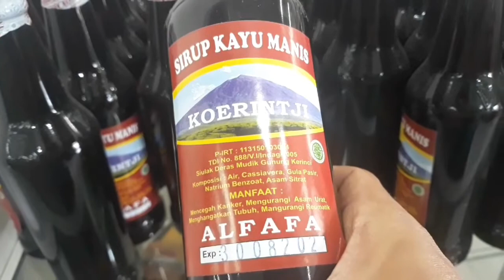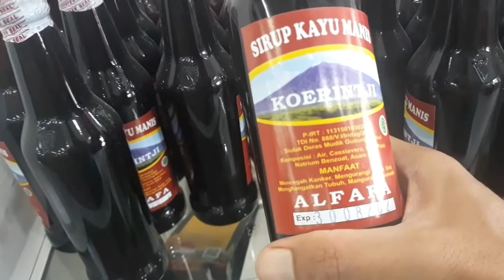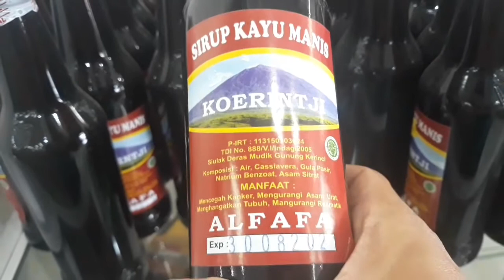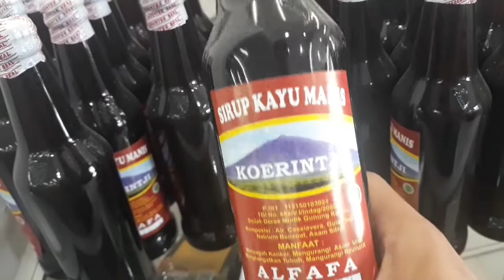Sirup Kulit Manis Untuk Antibody Saat Pendemi Covid19